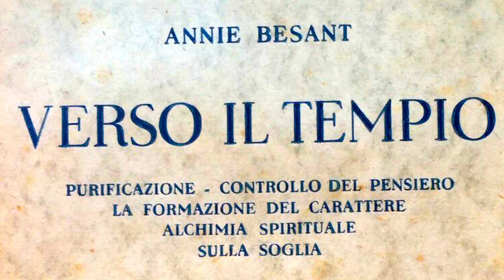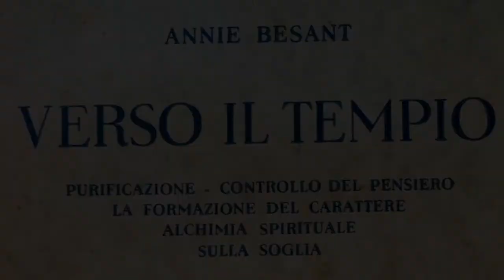8. Il Controllo del Pensiero (parte 3) - VERSO IL TEMPIO di Annie Besant